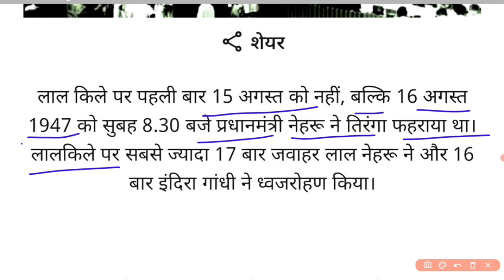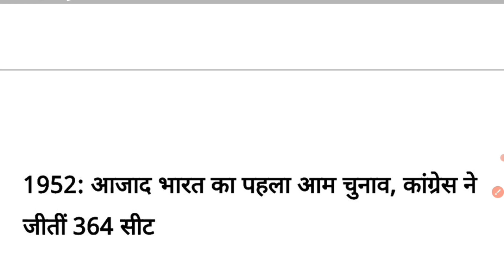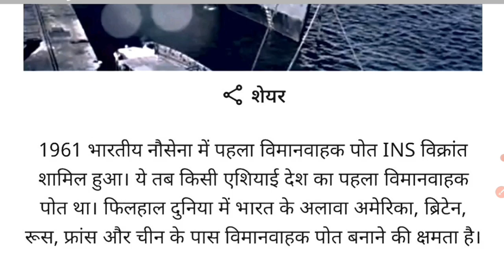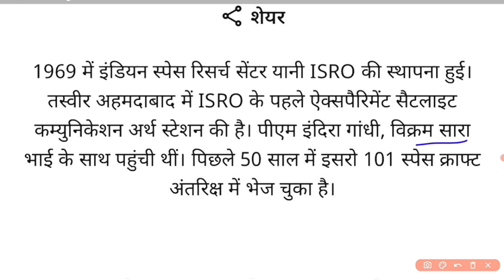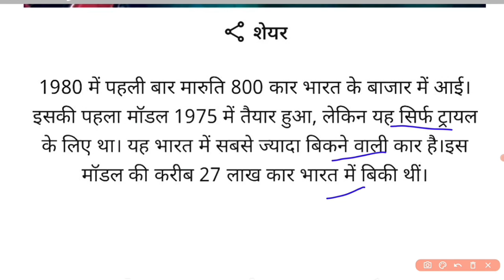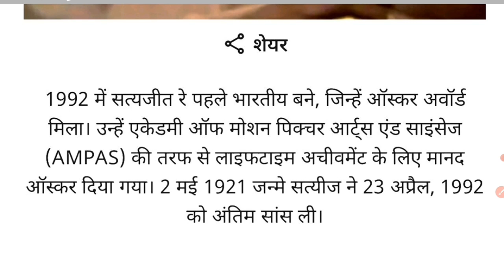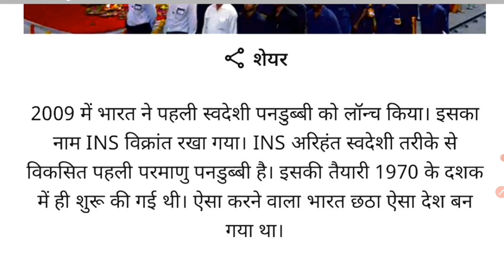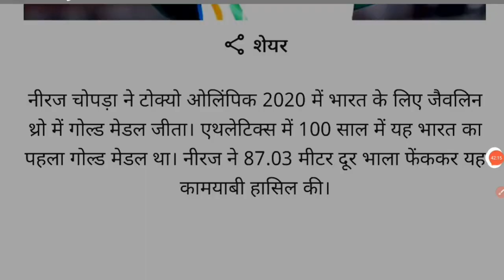भारत की आजादी के 75 साल की 75 महत्वपूर्ण घटनाएँ || आजादी का अमृत महोत्सव || 76th Independence Day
इस वीडियो में हम देखेंगे भारत की आजादी के 75 साल की 75 महत्वपूर्ण घटनाएँ || आजादी का अमृत महोत्सव || 76th Independence Day

🇮🇳 *आजादी का अमृत महोत्सव (76th स्वतंत्रता दिवस की हार्दिक शुभकामनाएँ) -*